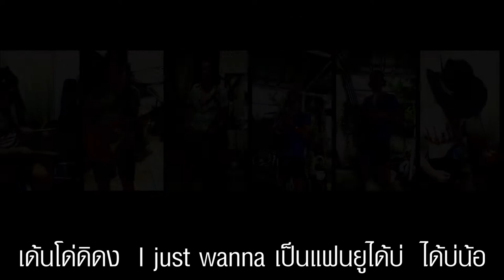Backing Track For Vocal | I Just Wanna Pen Fan You - สิงโต นำโชค